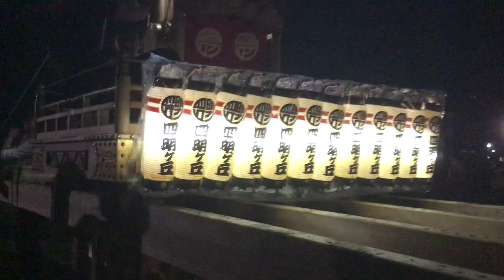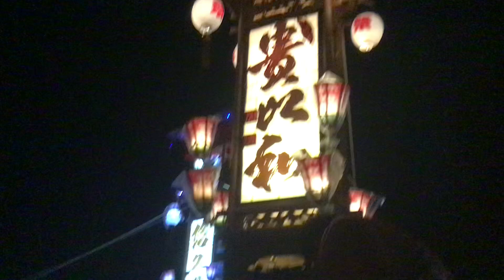あばれ祭り 松明 弥栄太鼓 宇出津 2021 7 4 令和3年